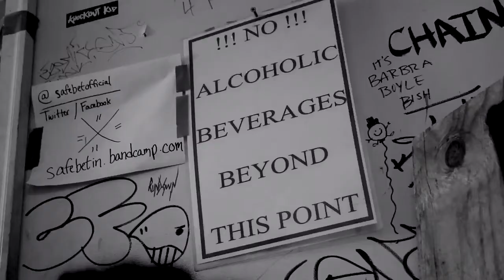2Minute Minor - ...A Goon's Best Friend (Trailer)